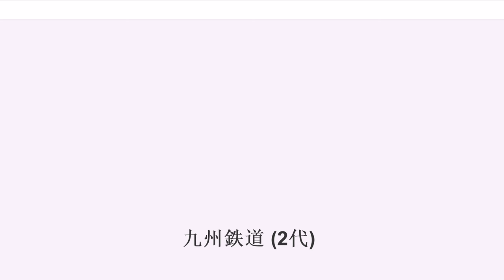九州鉄道 (2代)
九州鉄道（きゅうしゅうてつどう）は、大正時代から昭和戦前期にかけて福岡県内において私鉄を建設・運営した鉄道事業者で、略称は九鉄（きゅうてつ）。

西日本鉄道（西鉄）の前身の鉄道会社の一つである。現在の天神大牟田線にあたる路線を建設したほか、同線沿線の鉄・軌道事業者の買収を進めた。最終的な運営路線は現在の西鉄天神大牟田線・太宰府線・甘木線およびのちの福島線・大川線・上久留米線・大牟田市内線にあたる。

これ以前の明治時代に同名を称する私設鉄道（初代九州鉄道）が存在したが、両社の間には関連性がない。

福岡の路面電車福博電車（後の西鉄福岡市内線の一部）を運営する九州電灯鉄道の経営陣、伊丹弥太郎・松永安左エ門・田中徳次郎・山口恒太郎らが発起人となり、1914年（大正3年）に福岡 - 二日市間の特許を得て、1915年（大正4年）に筑紫電気軌道（ちくしでんききどう）株式会社の名で設立された。当初は社名が示すように福岡市と二日市町（現・筑紫野市）の間に軌道法による直流600Vの電気鉄道を敷設し、二日市で既存の太宰府軌道（1902年（明治35年）開業、現在の西鉄太宰府線）に連絡して太宰府天満宮への参詣客を輸送することを目的として設立されたのであった。

特許・会社設立と同時期に開戦した第一次世界大戦の影響により資材価格が高騰し、計画は一時棚上げとなるが、大戦終結後の1919年（大正8年）には二日市から久留米市までの特許を取得した。使用電圧は1922年（大正11年）2月に600Vから1200Vに変更され、さらに翌3月には1500Vに再変更されている。二日市以南の特許を得たことから1922年には社名を九州鉄道に変更している。

用地買収は1921年（大正10年）春から1923年（大正12年）12月にかけて実施し、約30万坪を約380万円で取得した。工事は1922年9月16日に着工し、1924年（大正13年）に福岡（現・西鉄福岡（天神）） - 久留米（現・西鉄久留米）間が一度に開通している。

福岡 - 久留米間の開業当時、九州鉄道の路線は国鉄線や他社鉄道路線との接続はなく、孤立した状態であった。

まず九州鉄道は自社線開業直後の1924年（大正13年）に久留米市と甘木町（現・朝倉市）および福島町（現・八女市市街地）の間を結ぶ軌道路線を保有する三井電気軌道を合併した。三井電気軌道は久留米市内で九州鉄道と路線が近接しており、九州鉄道線との平面交差もあった。

また、九州鉄道は自社路線開業後、太宰府軌道の株式の大半を取得し、九鉄の傘下に収まった太宰府軌道は1927年（昭和2年）に太宰府 - 二日市（現・西鉄二日市）間を1435mm軌間に改軌し、同時に同区間を電化した。九州鉄道の支線的存在となった太宰府軌道は1934年（昭和9年）に九州鉄道に吸収合併された。

1932年（昭和7年）に久留米 - 津福間を延伸開業したのち、1937年（昭和12年）には久留米市と大川町（現・大川市）の間を結ぶ大川鉄道を買収した。九州鉄道は大正時代末頃に大川鉄道を系列化していた。買収後、同社の路線のうち津福 - 大善寺間を改軌・電化して自社路線に編入し、同時に大善寺 - 柳河（現・西鉄柳川）間を延伸開業している。その後も路線延長を進め、1939年（昭和14年）には現在の天神大牟田線の全区間にあたる福岡 - 大牟田間が全通した。また1941年（昭和16年）には大牟田市内で路面電車を運行していた大牟田電気軌道を吸収合併している。

九州鉄道の設立者である伊丹、松永らはのちに五大電力会社の一つ、東邦電力の経営にかかわった。東邦電力は北部九州をも事業区域とし、九州鉄道も東邦電力の傘下に入っていた。一方、のちの北九州線にあたる路線を運営していた九州電気軌道は北部九州を事業区域とする電力会社である九州水力電気の傘下に入っていた。東邦電力と九州水力電気は北部九州で事業区域が重複し競合していたため、それぞれの傘下にある九州鉄道と九州電気軌道も対立状態にあった。

しかし、1938年（昭和13年）に電力国家管理法が公布されたことで電力事業者は鉄道事業者株を手放さざるを得なくなったため、東邦電力は1940年（昭和15年）に自社が保有する九州鉄道株を九州電気軌道に譲渡した。当時の九州鉄道の社長であった進藤甲兵の反対もあったが、この譲渡により九州電気軌道は東邦電力に代わり九州鉄道最大の株主...